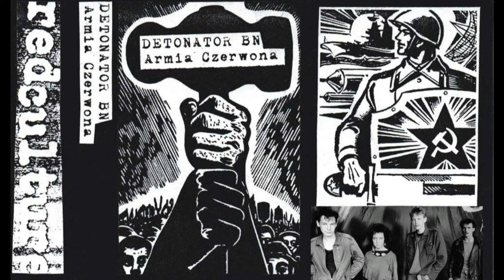DETONATOR BN - Armia Czerwona (live "Wysypisko" Łódź 1986)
Festiwal "Wysypisko" w Łodzi. 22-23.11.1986
Ekipa z Sochaczewa...

  Mirosław Adamkiewicz         – vocal, gitara
  Leszek Stopczyński               – bass, vocal
  Lidia Draber                             – obój, vocal
  Robert Lewandowski             – perkusja